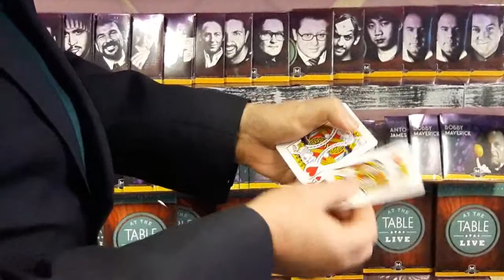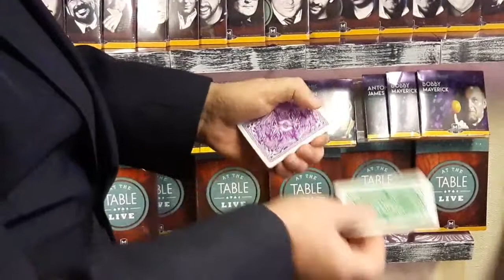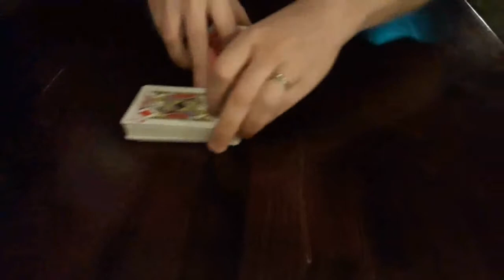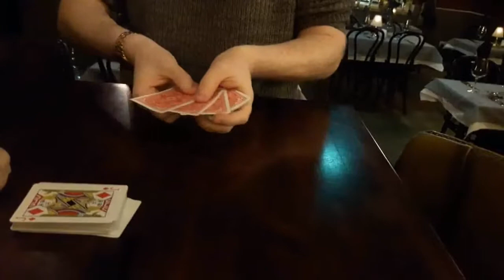Mo Howarth's Legendary Chinese Poker Presented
Devised by the late Mo Howarth, based on ideas by the late George Sands and with rave reviews from world class magicians, we are delighted to finally be able to bring you Mo Howarth's Legendary Chinese Poker routine.

The performance video above features Jonathan Royle and Kevin Potter of Aladdin's Magic, to whom Mo Howarth most recently granted sales and distributions rights to this trick. It really speaks for itself in illustrating how truly magical, entertaining, and commercial this trick really is.

Presented either as a conventional packet trick with apparently just 4 cards being removed from your pocket, or as Royle demonstrates in the video, you can start with a full deck. This can be shuffled by an audience member in advance. Four cards are then selected at random by spectators and you appear to use these 4 randomly chosen cards to perform the routine.

This is by far one of the most eye popping and magical tricks ever devised with the cards turning face upwards and then face down again. Faces change from one thing to another, all back designs change color, plus other surprises are along the way in this fast-moving and truly memorable routine.

Even more exciting is the fact that only one extremely simple sleight is used during Chinese Poker and that, within this package, we also show you how this can easily be used as a feature cabaret or stage routine as well as in your close-up and table-hopping work.

Your download includes a large format (A4) photo illustrated 28-page PDF and access to several step-by-step training videos. These teach you exactly how to perform both variations of this routine and explain how to easily make up the required cards from old odd packs you no doubt have lying around (as the back designs used can be changed to what you have available).

"I had the pleasure many years ago of seeing Mo Howarth perform Chinese Poker and I thought it was fantastic. If it is being re-released it should go straight in your close-up set."
- Harry Robson - Award Winning Magician and Magic Dealer

"Wow what a stunning effect!! I had never seen that effect before, but it blew me away with a great premise and then having the color changes in the routine as well as the faces changing. I'm sure it will go down a storm with the online poker craze at the moment so very topical. Great to see an old trick being re-released as I'm sure there are a ton of young magicians out there who will never have seen it before either, well done!"
- James Kennedy - Scotland

"Chinese Poker is a great effect. Extremely commercial and easy to do, it's a real fooler for any audience with a nice story line. I used to perform this, and you have just reminded me how good it really is 10/10."
- Carl Royle - Leading UK Close-up Magician

"I have just watched the routine Chinese Poker and was very impressed. This can be performed by a magician that only requires learning one very easy sleight. It's a great effect with each turn of the cards and a killer finish. Great effect for a lay audience."
- Dave Rawson - (Magician and Hypnotist) England

"For such a simple trick to learn and perform, this is one of the most action-packed, fast-moving and eye-popping truly memorable routines that I have ever had the pleasure to perform to real world audiences."
- Jonathan Royle - England

"Chinese Poker has been by far one of my favorite and most performed close-up routines for well over 30 years now and I am delighted to finally be able to honor Mo Howarth's memory by bringing this to a wider audience."
- Kevin Potter - Aladdin's Magic - UK